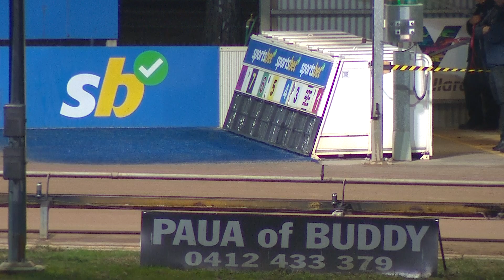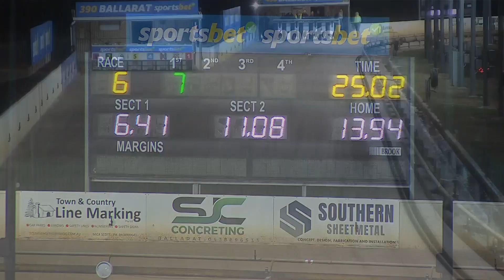BAL WED 27 MAR 24 R6